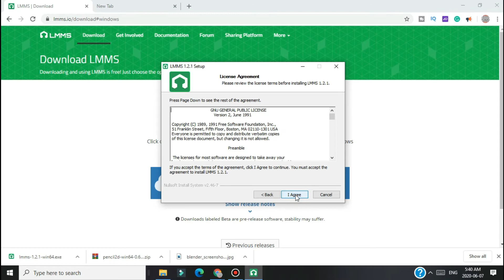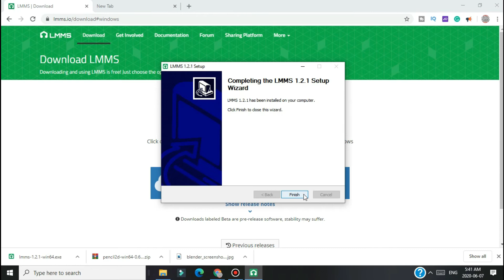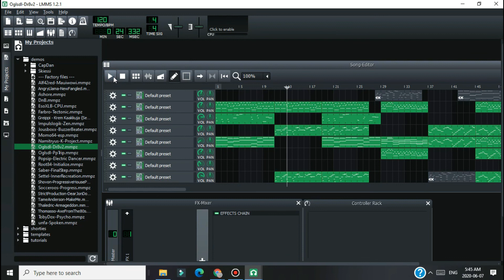LMMS Music Creator - How to Download and Install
LMMS is a free Digital Audio Workstation, similar to FL Studio.

7.How To Download & Install Free Screen Recorder For Pc Without Watermark|Install

12.Handwriting Text Effect in Powerpoint|Free Whiteboard Animation Soft | Free

14.How to download Animiz Animated Video Maker | Create Professional Animated